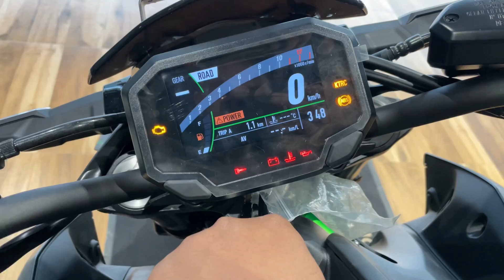MY NEW SUPERBIKE ARRIVED 🔥 | KAWASAKI Z900 😍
Assamese vlogger
Love to travel
Biker